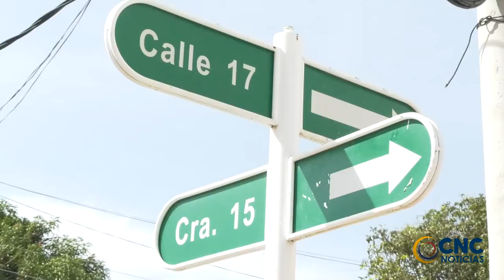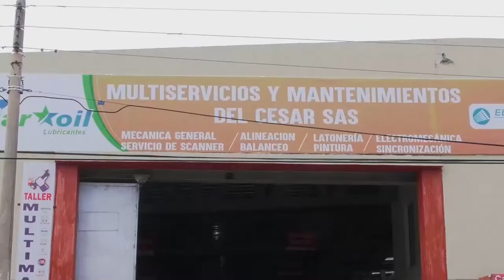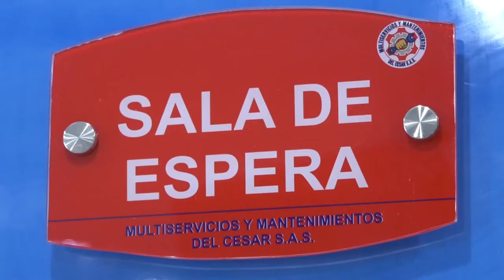MURIÓ AL CHOCAR CONTRA UNA CAMIONETA EN VALLEDUPAR